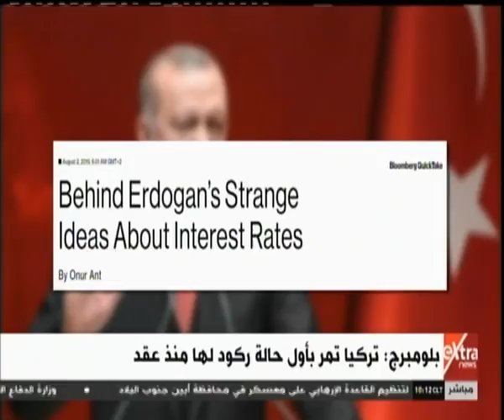غرفة الأخبار | بلومبرج: تركيا تمر بأول حالة ركود لها منذ عقد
غرفة الأخبار | بلومبرج: تركيا تمر بأول حالة ركود لها منذ عقد   | 3 أغسطس 2019